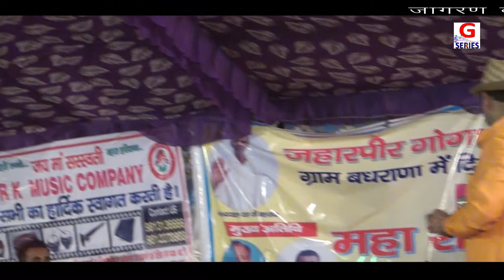धोखे बाज लुगाई का एतबार के हो G series super hit haryanvi ragni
G Series Presents

Hit Comedy,new comedy,desi comedy,comedy,latest comedy,chutkale,new chutkle,desi chutkle,latest chutlke